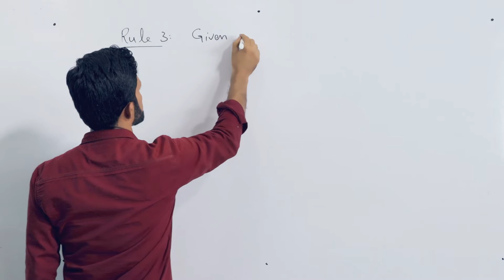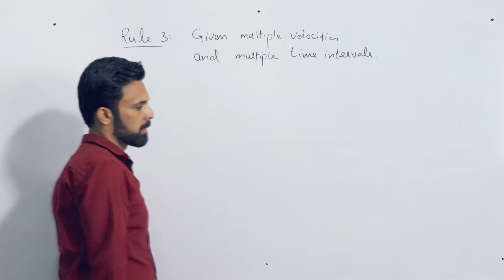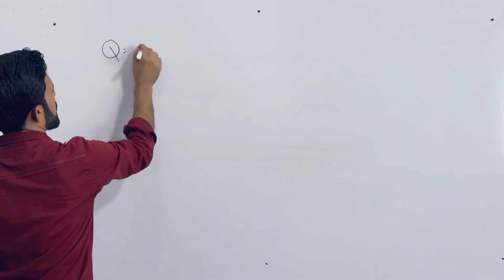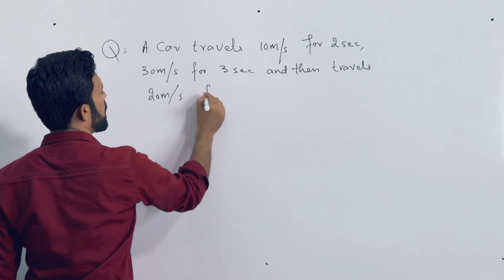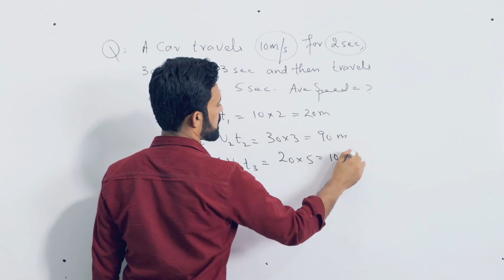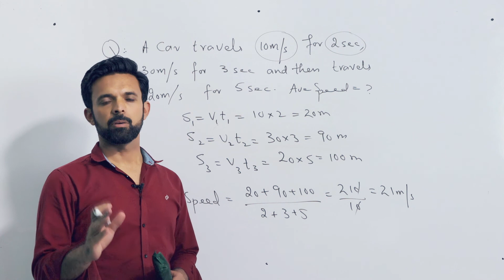MDCAT Physics |Unit#1| Average Speed and Velocity Lecture [4] Rule [3] in Urdu/Hindi || Entry Test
My vision is to help students master life.

I want to show you the simplest way to understand a topic through our bite-sized, and engaging video lessons and hope to get you excited about learning and knowing more.

Average velocity and average speed are two different quantities. This video is a detailed explanation of these two quantities and will make it simple to calculate average speed and average velocity easily.
MDCAT
NET
NUMS
NUST
Entry Test
What are Average Velocity and Average Speed?
Average speed and average velocity are distinguished by the quantity that is being taken into consideration. In simple words, the average speed is the rate at which an object travels and is expressed as the total distance divided by the total time. Average velocity can be defined as the total displacement divided by the total time.

The formula for Average Speed:
Average Speed = (Total Distance/ Total Time)

The formula for Average Velocity:
Average Velocity = (Displacement/ Total Time)

Difference Between Average Speed and Average Velocity:
The main difference between these two quantities is that average velocity is a vector quantity and has both magnitude and direction. On the contrary, the average speed is a scalar quantity and has only magnitude.

It should be also noted that average speed is always greater than or equal to average velocity since displacement is always smaller than or equal to distance.